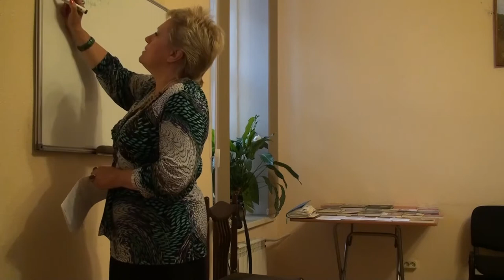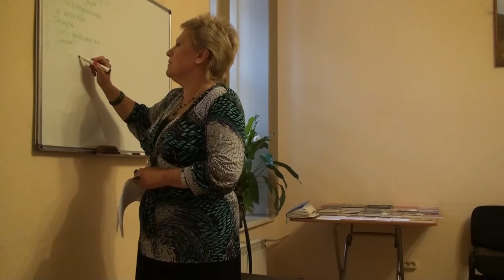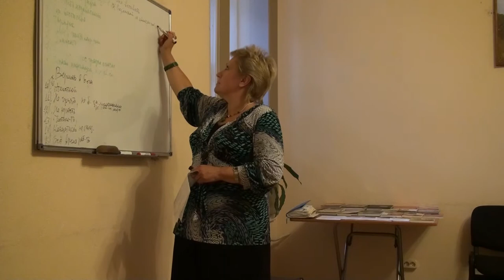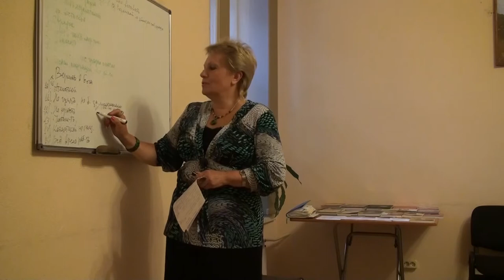Секреты женской мудрости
Цикл "База знаний для родственников зависимых" - в нем вы найдете много полезной информации! Первые 3 урока бесплатно. Переходите по ссылке